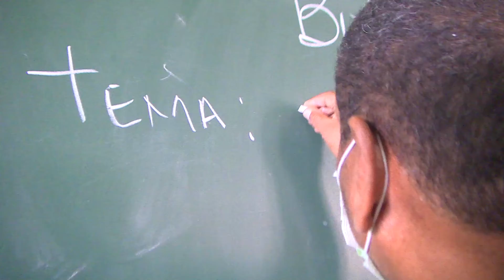Chacón: El magisterio como bandera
Pablo Chacón Ortiz, director de la Escuela Secundaria Básica Urbana René Ramos Latour, suma más de 30 años dedicados al magisterio. Para él, la profesión es uno de los principales tesoros de su vida.